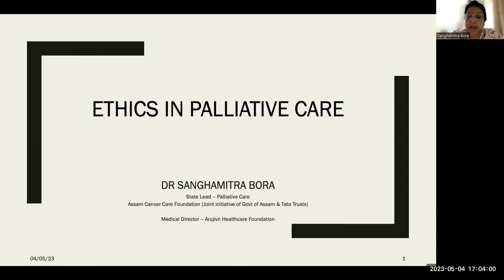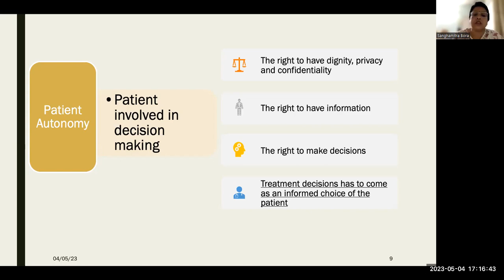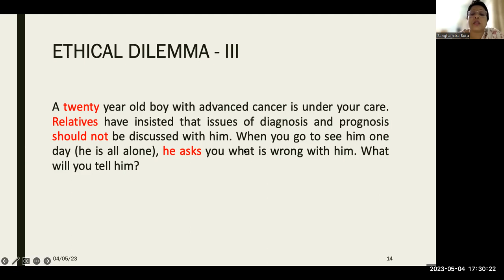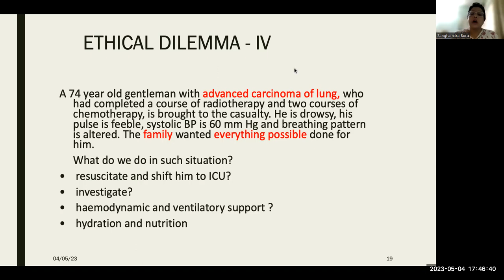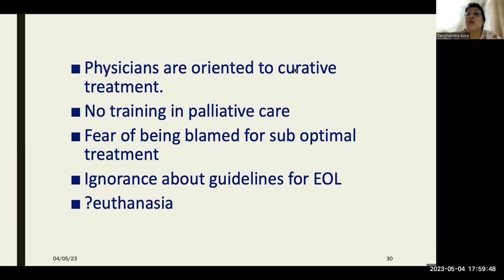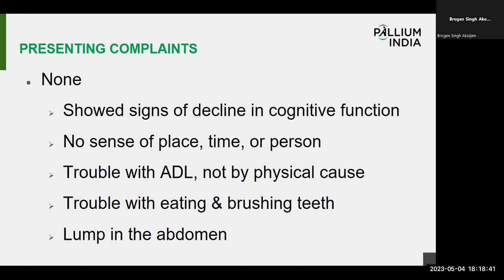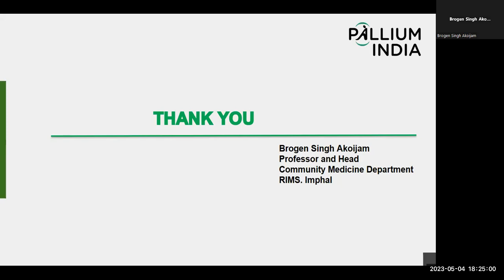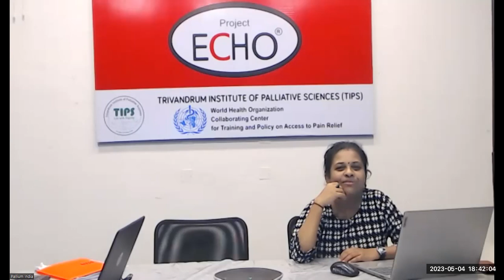TIPS-ECHO Season 134: FCPM 29 Session 07 | Medical Ethics | Dr Sanghamitra Bora